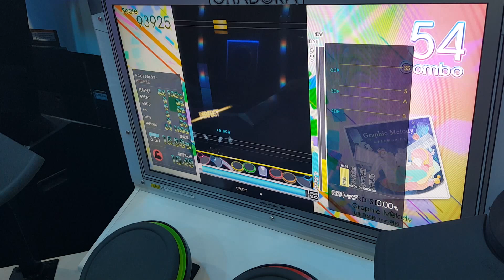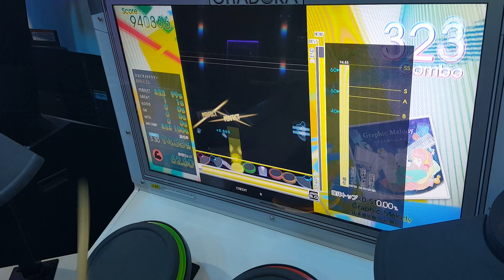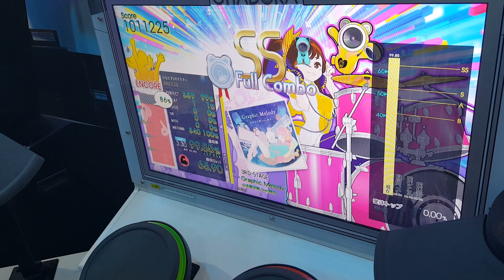[GITADORA Tri-Boost Drummania] Graphic Melody / 山本真央樹 feat.朔白 (2016-06-01 EVENT SONG) Basic FC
Player : BREEZE

[GITADORA Tri-Boost Drummania]
Graphic Melody
/ 山本真央樹 feat.朔白
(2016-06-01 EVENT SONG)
Basic Lv : 3.30
Full Combo 99.85% 65.90